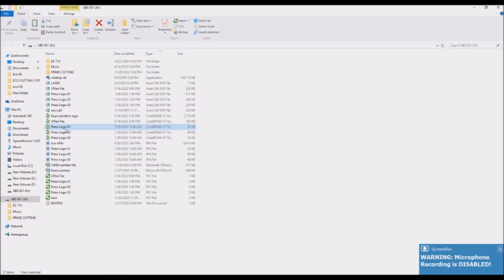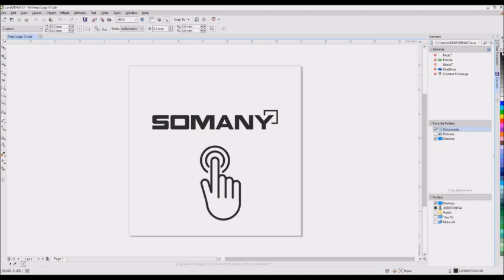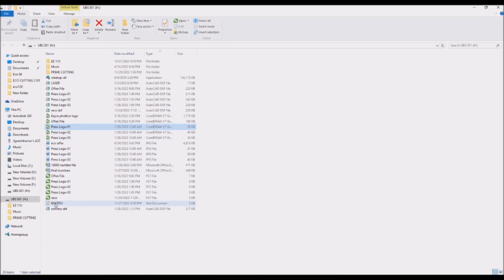How to convert your designs into DXF from CDR file for Laser Marking Machine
Convert your CDR file into DXF and Import it as Vector file into LASER MARKING MACHINE.